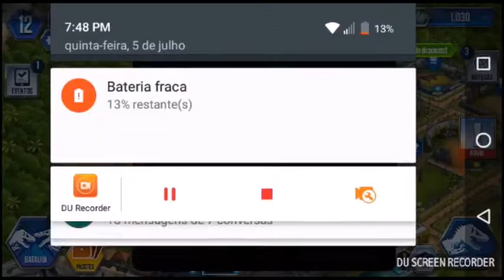COLOCANDO VÁRIOS DINOSSAUROS NO PARQUE DE JURASSIC WORLD THE GAME! (EP 2)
OLAAAAAA - HOJE VOU GRAVAR UM VÍDEO DIFERENTE NO CANAL!!! É VÍDEO DE JOGO QUE VCS QUEREM ENTÃO TOMAAA!

LEMBRANDO QUE O CÂMERA  MAN E EDITOR TEM UM CANAL TAMBÉM! LINK ABAIXO!

v=AcmBScGHUv4&t=3s

VÍDEOS LEGAIS PRA ASSISTIR!

QUE TER UM CONTATO COMIGO? ME ADICIONA NO FACEBOOK!

COMPARTILHE

TCHAU E ATÉ O PRÓXIMO SÁBADO!.

　│▒│▒|▒│▒│ ➩ PARA VER QUANDO EU
┌┴─┴─┐-┘─┘POSTO + VÍDEOS.